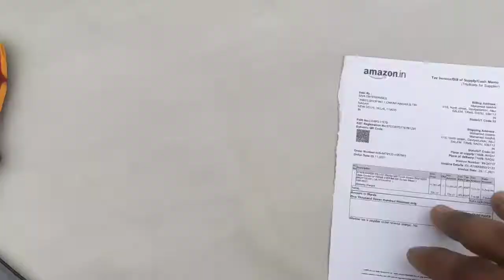Mobile phone Display changing in home//Redmi 2s prime//simple home tools//no need electronic tools